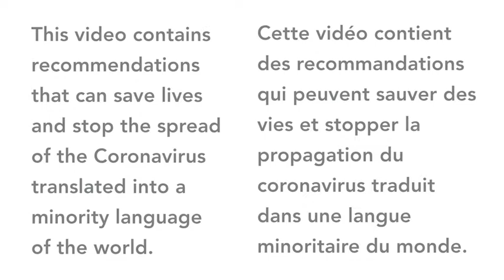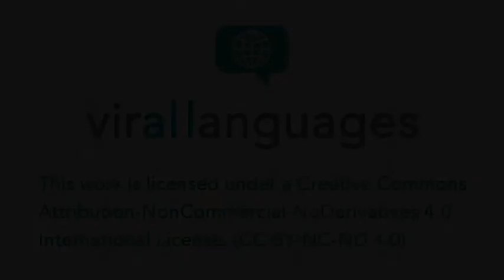Coronavirus expliqué en Masa (Cameroun et Tchad)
Cette vidéo contient des recommandations que les personnes qui parlent Masa (Cameroun) trouveront très utiles pour éviter d'être infectés par le coronavirus.

Contributeurs
Orateur: Fissou Kouma
Coordinateur: Ousmanou

This video contains recommendations that speakers of Giziga (Cameroon) will find very useful to avoid being infected by coronavirus.

Contributors
Speaker: Fissou Kouma
Coordinator: Ousmanou